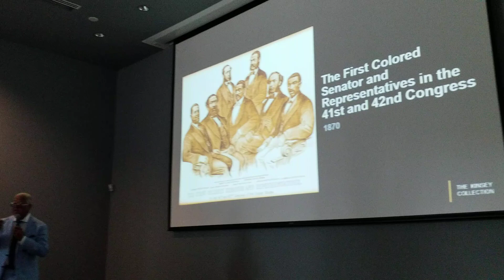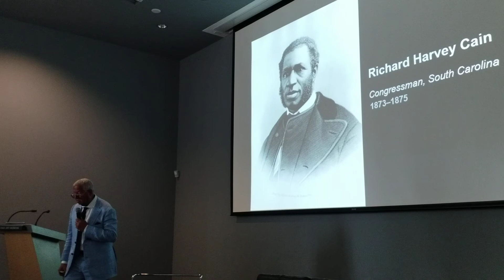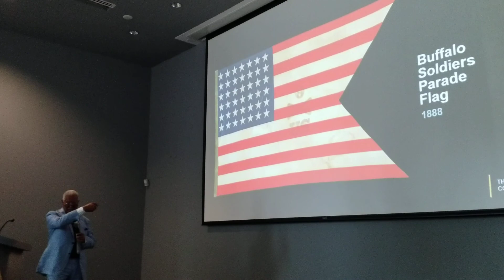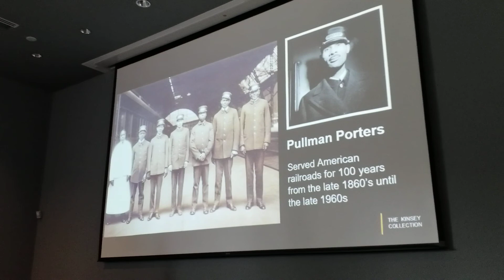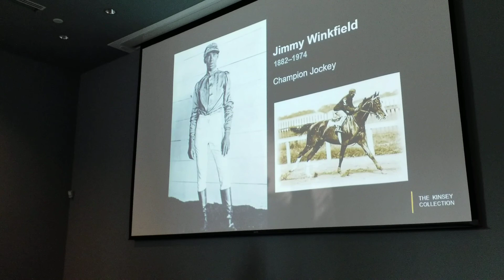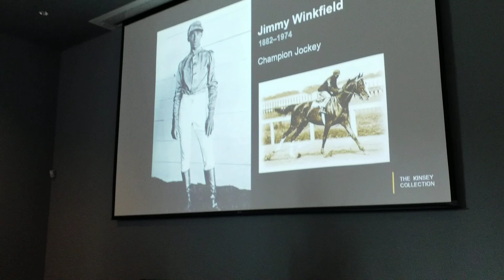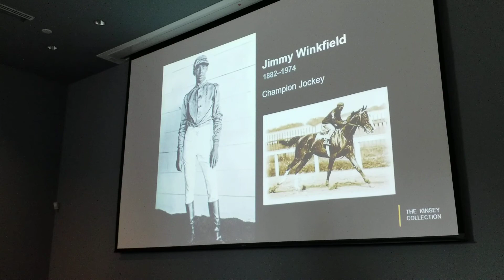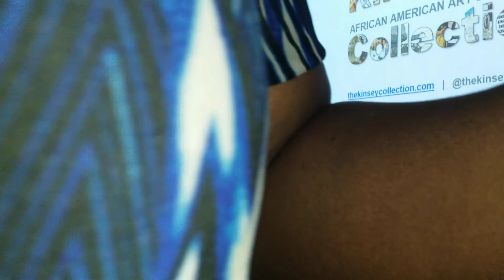073121 - The Kinsey Collection - "The Myth of Absence" (Video 3 or 4 of 7) - Our History